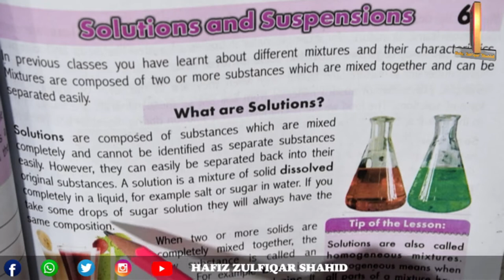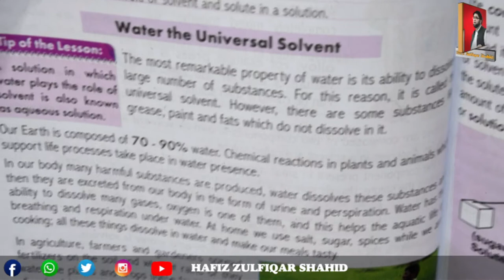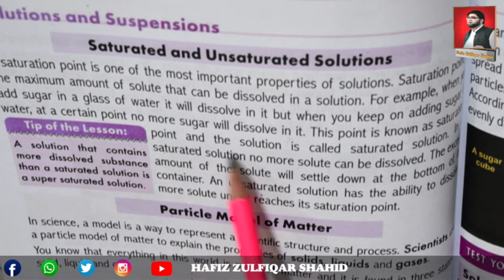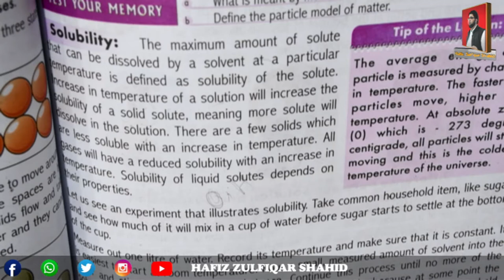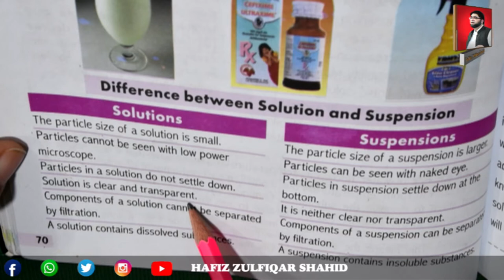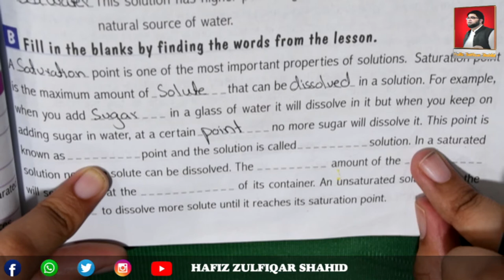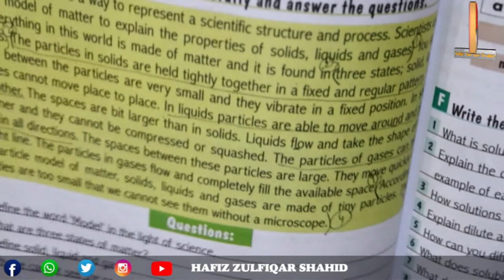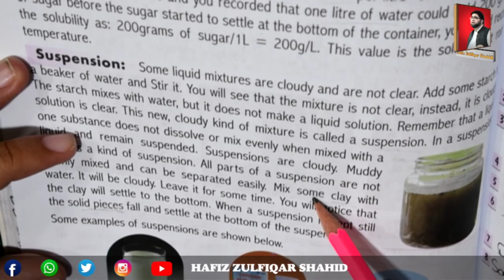Grade 6 | THE LEARNING OF SCIENCE 6 | Chapter 6 Solution and Suspensions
Grade 6
THE LEARNING OF SCIENCE 6
Chapter 6
Solution and Suspensions